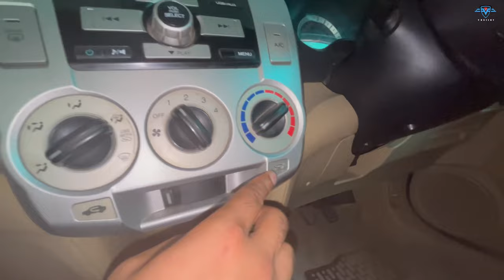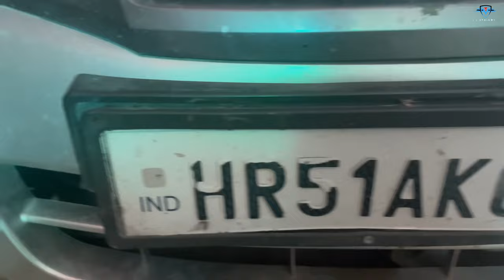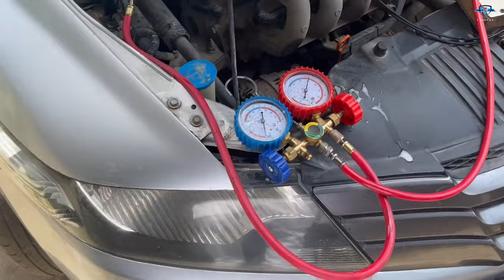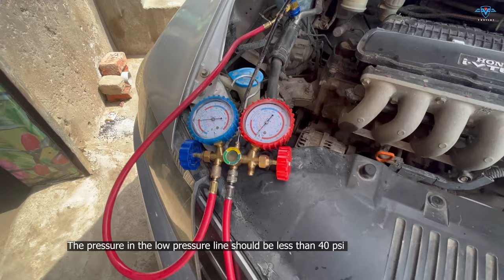How to Troubleshoot Car AC. All about Car air conditioner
How car AC works
Why is my AC compressor tripping?
How do I stop my AC from tripping the breaker?
What are the symptoms of a bad car AC compressor?
Why does my AC trip after 5 minutes?
How do you fix a tripping AC compressor?
How do I know if my AC compressor is dying?
How many years does car AC compressor last?
Is it OK to drive with a bad AC compressor?
How do I test my car AC compressor?
Why is my AC running but not cooling in my car?
How do I fix my AC cooling problem?
Can car AC be repaired?
Why is AC not cooling?
Why is AC blowing but not cold?
Why is my AC blowing warm air in my car?
How do I know if my AC compressor is bad?
How do I know if my AC compressor is not working?
How do I clean the AC filter in my car?
How do I check my car AC filter?
What causes car AC to suddenly stop working?
Why is my car AC running but not cooling?
What to check if car AC is not working?
Why is my car AC blowing warm air?
How do I fix my AC blowing warm air?
Why is my AC blowing but still hot?
How do I check the refrigerant level in my car?
Should I turn off AC if it's not cooling?
How do I reset my AC?
Does car AC use fuel?
How does a car make the AC cold?
How does car AC work when engine is off?
Does car AC use a lot of battery?
Is it OK to turn off car with AC on?
Does turning off AC save fuel?
How much fuel does a car AC consume per hour?
Does car AC use petrol or battery?
Can I fill my car AC myself?
Do you recharge AC with car running?
What side do you fill the AC on a car?
How do I set my car AC to cold?
Why is my car AC not fully cold?
Why is my AC not cold?
How often does car AC need to be recharged?
How do you know if your car AC needs recharged?
How long does it take to recharge car AC?
How do I know if my AC is cooling properly?
A power surge that trips the AC circuit breaker could be caused by a simple electrical issue within the air conditioner. A loose connection, a failed capacitor, or a short in the wiring could be responsible. Those issues can be fixed easily by a professional.Can AC compressor be repaired?
What causes car AC compressor failure?
Is it worth replacing car AC compressor?
What happens if I don't replace my AC compressor in my car?
Why is my AC compressor tripping after few hours?
What is the main problem of compressor tripping and overheating?
What happens if AC condenser is dirty?
Why does my AC keep turning off?
What does it mean if the AC compressor kicks on then off again after 3 seconds?
Can a AC compressor trip a breaker?
Why does car AC take so long to cool?
How long does AC last in a car?
How often do you need to recharge car AC?
How do I know if my car AC needs recharge?
How do I know if my AC needs recharge?
Does a car consume fuel when idling?
How can I save fuel with my AC?
Does AC waste more fuel?
How much fuel does a car aircon use?
Why is car AC not cold?
What is the best setting for car AC?
How can I make my car AC stronger?
Why is my car AC lukewarm?
How does car AC get hot?
Does coolant make AC cold?
How long does it take for car AC to cool?
Why does my car AC take 5 minutes to cool?
Where is the AC reset button?
How can I get my AC to start working again?
Is there an AC reset button?
How do I know if my car AC compressor is bad?
How do you test a car AC compressor?
Why is my AC not kicking on?
Why is my AC not working but the fan is running?
How much does it cost to replace a car AC compressor?
What is the life expectancy of a car AC compressor?
Is car AC compressor repairable?
Is AC compressor worth fixing?
What happens if I don't fix my AC compressor?
How do you know if your AC compressor needs to be replaced?
What happens if AC compressor fails?
Can I run my AC with a broken compressor?
How does AC compressor get damaged?
How Does AC Work in a Car? The air-conditioning system in a car works by manipulating refrigerant between a liquid and a gaseous state. As the refrigerant changes states, it absorbs heat and humidity from the vehicle and allows the system to give off cool, dry airTest the airflow in the vehicle by running the AC at max settings. The type of air blowing out tells you a lot about the nature of the problem.
Swap out the cabin air filter (usually in the glovebox) if the air is smelly and slightly warm. That filter needs to be replaced regularly, but people rarely do it.
If you have a leak or a problem with the compressor, take the vehicle to a professional to get the problem fixed.
Start your car’s engine and turn on the AC. The air conditioner won’t run properly unless your engine is running. Turn the AC on using the dials on your dashboard. Wait a few minutes for the system to warm up